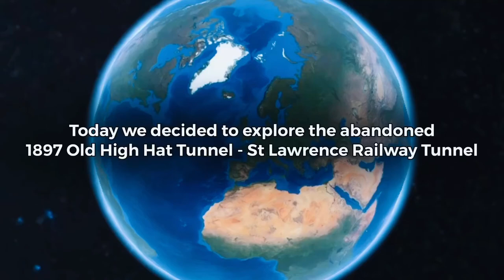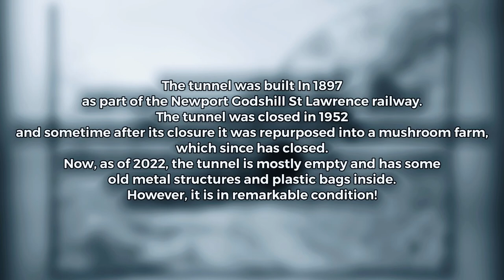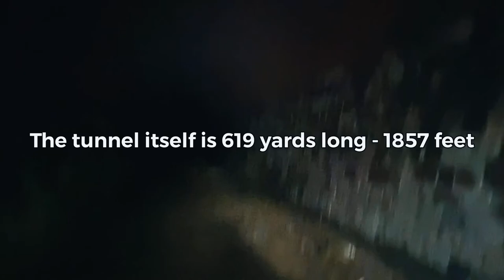St Lawrence Railway Tunnel, Isle Of Wight Exploration 2022 - A short documentary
While on a vacation to the Isle Of Wight, my family and I discovered that there was an abandoned railroad tunnel nearby, so we went in exploration!